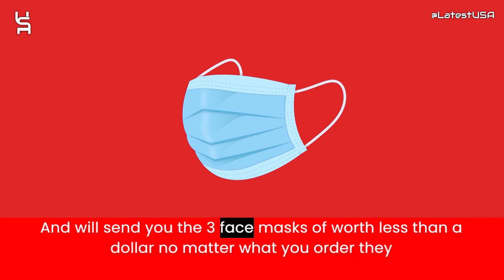Gaietty Reviews | Scam Alert! Gaietty.COM | Gaietty.COM Review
Gaietty.com reviews,
Gaietty reviews,
Gaietty,
Gaietty.com,
Gaietty.COM,
Gaietty.COM review,
Gaietty.COM scam,
Gaietty.COM Fake Website,
Gaietty.COM Fraud,
Scam Alert!  Gaietty.COM |  Gaietty.COM Review,
Is  Gaietty.COM Legit or Scam?,
Gaietty.COM Review Scam found video proof,
Gaietty.COM REVIEWS,
Gaietty.COM WEBSITE REVIEW,
Gaietty.COM WEBSITE REVIEWS,
IS  Gaietty.COM LEGIT,
lates tusa